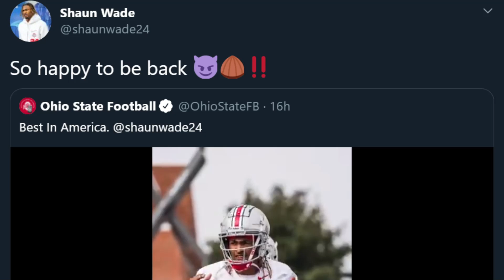Buckeye Breakdown: B1G 🏈 is Back!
B1G Football Announcement ... take 2 🎬 Watch our latest Buckeye Breakdown for thoughts from Coach Day and Justin Fields on the schedule, the return of Buckeye All-Americans, and more!